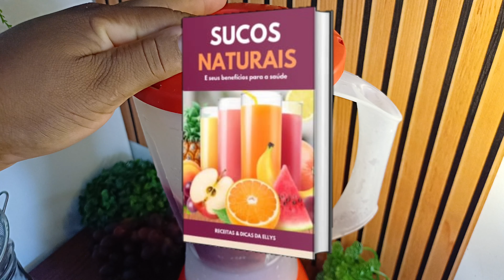VOCÊ SABE PRA QUE SERVE O SUCO DE UVA🍇 COM MAÇÃ🍎? E QUAIS SEUS BENEFÍCIOS PRA SAÚDE?